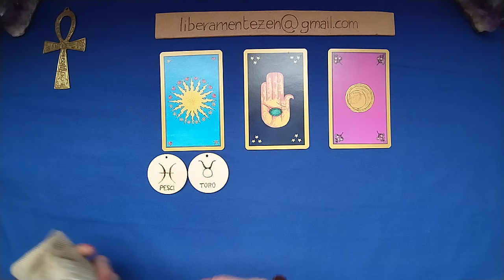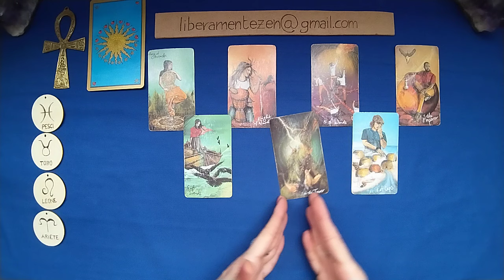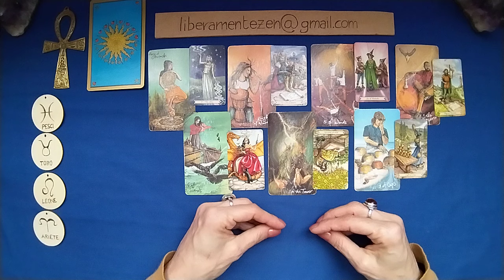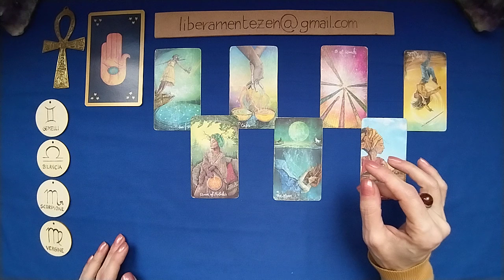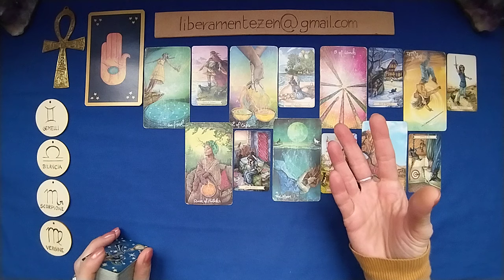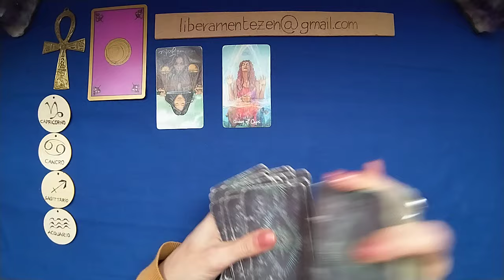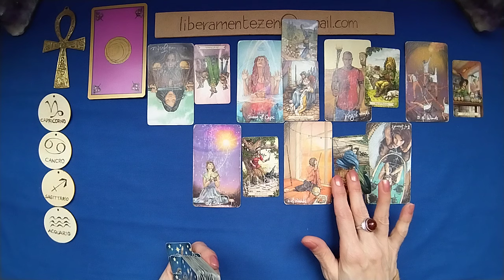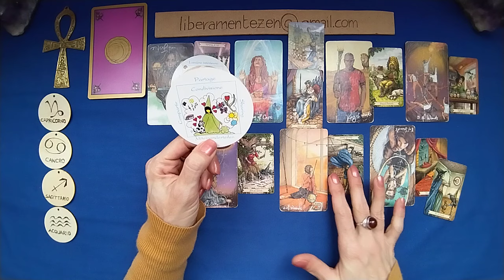💰 ECONOMIA, FINANZA, MARZO 2024 - con segni zodiacali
Buon ascolto.

02:07 Sole
12:19 Mano
24:33 Luna